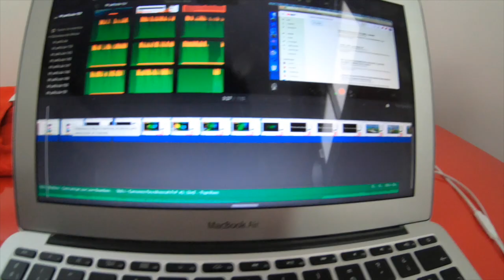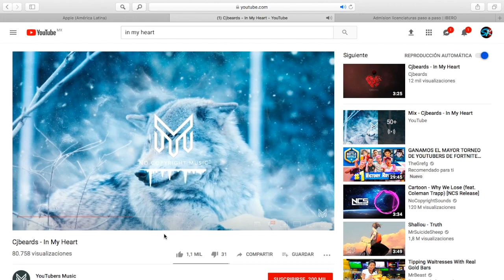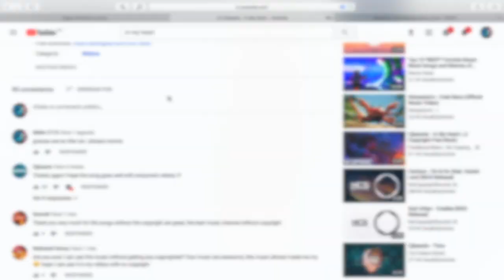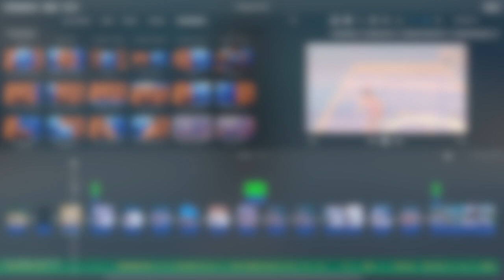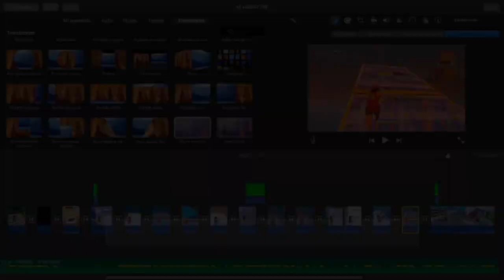CÓMO HACER UN MONTAJE DE FORTNITE BIEN PERRON EN 10 SIMPLES PASOS | Fortnite: Battle Royale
Que rollo mis Perestroikas, el día de hoy aquí en EL GORILLA SOVIÉTICO, no les vengo a enseñar un MAPA, o un TUTORIAL o GUÍA. Hoy vengo a enseñarles COMO HACER UN MONTAJE DE FORTNITE para que entres  TEAM HERETICS O TEAM DIVINITY O HASTA FAZE fácilmente. En una especie de TOP 10 DE FORTNITE, o 10 SIMPLES PASOS.

LINKS IMPORTANTES:
● MI INSTAGRAM PERSONAL: